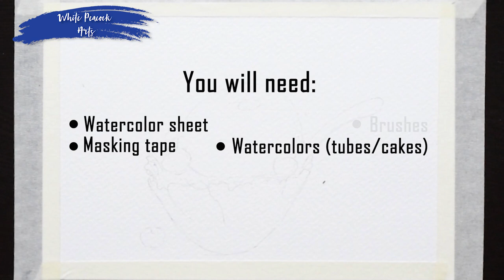How to Paint a Ice Cream Cup + Bubble Wrap painting technique 'Video' Art Therapy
hi guys, this is a food illustration tutorial.
In this video you will see me paint blueberry ice-cream and a cup cone with beautiful background texture in Watercolors. i have used bubble wrap painting technique. Try it on your own and let me know how it went. Hope this video will be helpful in your learning

You can leave your suggestions in the comments below.

New to White Peacock Art ?
If so, here's what you need to know -- I like Painting a LOT, so I use this channel to explore Paintings and Art Therapy, to help you learn   and relax